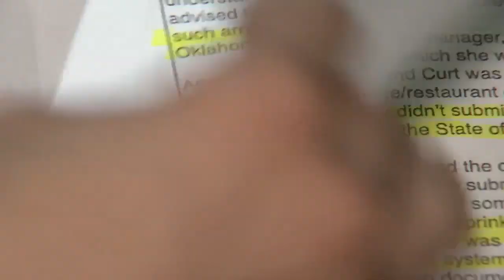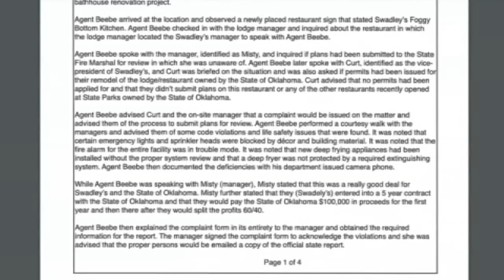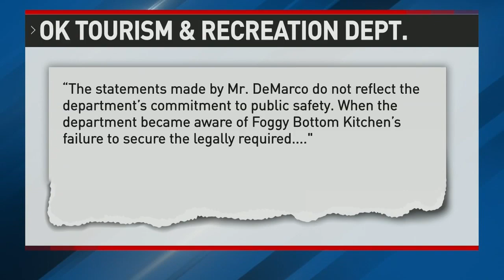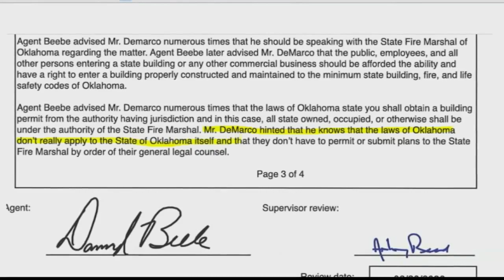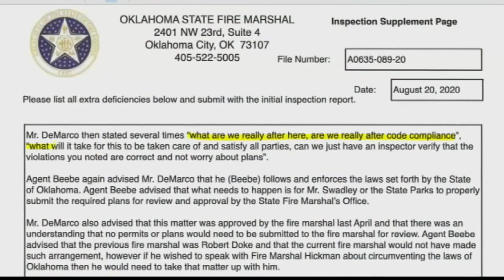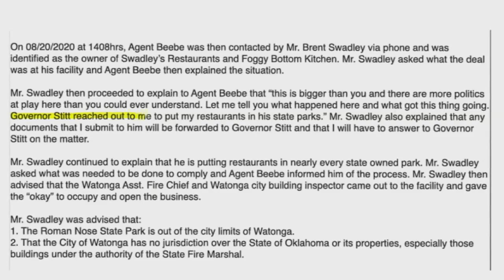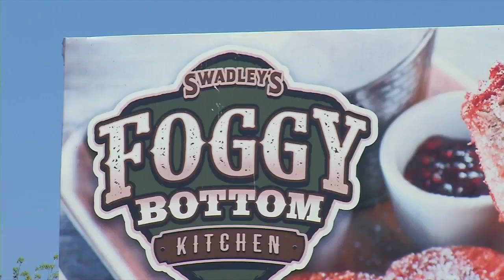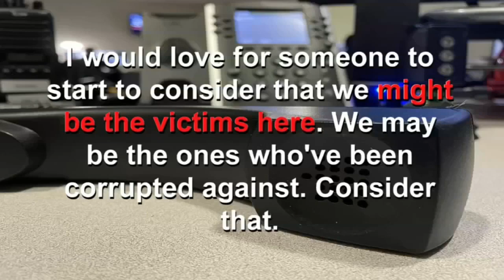KOKH Swadleys Murrow